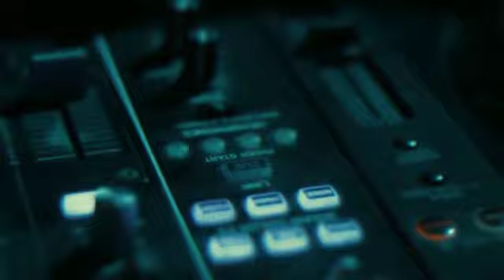HOUSE OF R PABLO 19 JUNI 2019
Oman sob